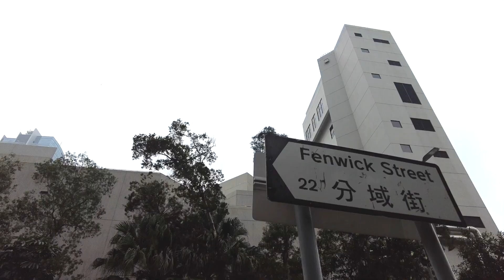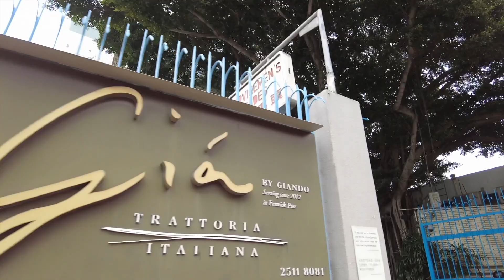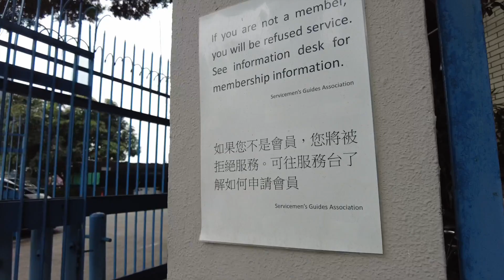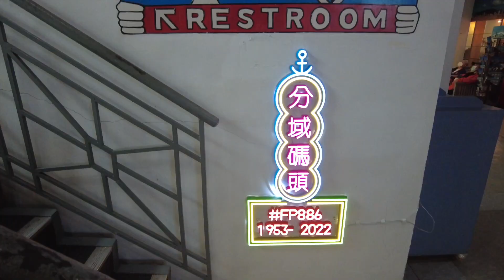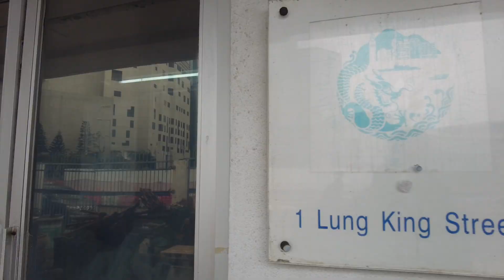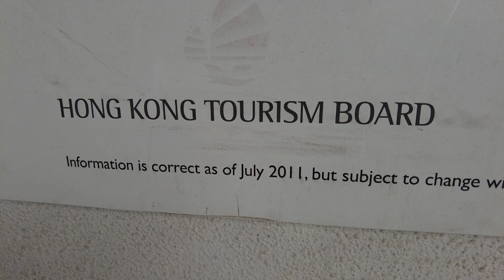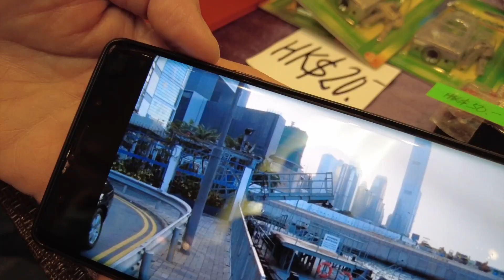分域碼頭講再見 II Goodbye to Fenwick Pier II 香港人回憶 II 大偉頻道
20220114 Goodbye to Fenwick Pier，灣仔分域碼頭，將於2022年2月11日正式同香港人講再見，在政府收回這幅土地之前我哋拍攝左呢一條video，俾大家再次睇吓分域碼頭 究竟係一個乜嘢地方，完成歷史任務前來一個集體回憶，如果你都鍾意我哋嘅影片，請你記得訂閱我哋嘅頻道，多謝!